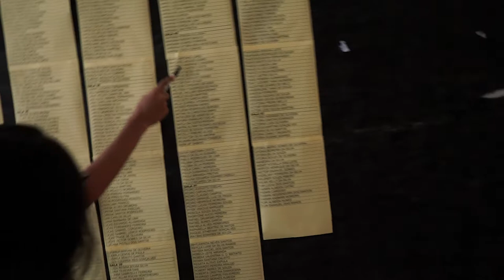AFTER MOVIE | PROCESSO SELETIVO | IBITURUNA TOP PRÉ VESTIBULAR